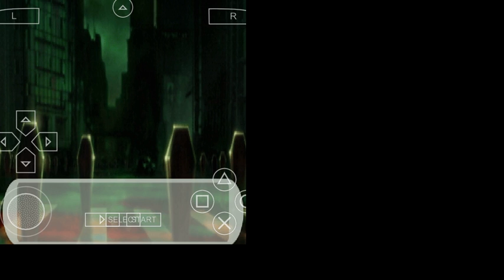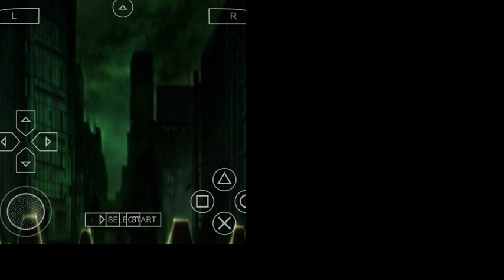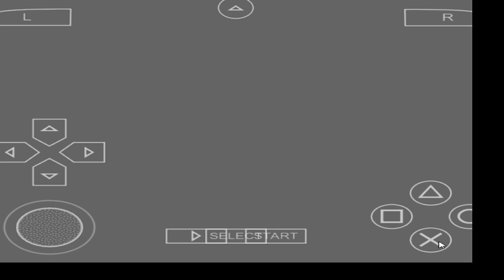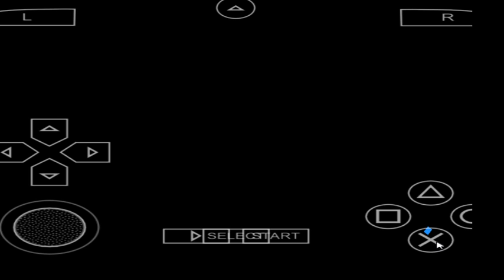Persona 3 Portable Episode 1: Makoto's first day in Iwatodai Dormitory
Welcome to my let's play of Persona 3 Portable!
sorry for no audio guys!
BoneheadedSamurai Here!  I thought to start Persona 3 Portable (Emulated, Let's Play)

Characters introduced:

Makoto Yuki (P3 Protag)
Mitsuru Kirijo
Yukari Takeba
Pharos

Emulator: PPSSPP